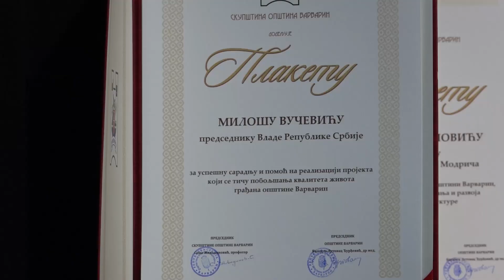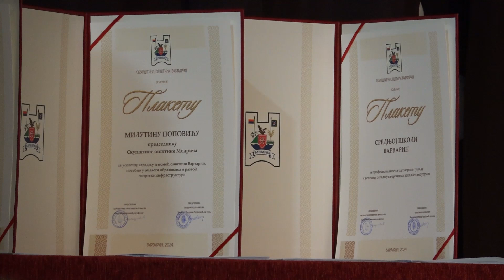Dan opštine Varvarin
Dan opštine Varvarin i 214. godišnjica Varvarinske bitke obeleženi su svečanom sednicom Skupštine opštine koja je održana u  prisustvu odbornika, većnika i direktora Javnih preduzeća i ustanova, visokih zvanica i gostiju.
Tradicionalno, na svečanoj sednici dodeljuju se priznanja zaslužnim pojedincima, istituicijama i ustanovama koji su dali doprinos razvoju opštine Varvarin. Najviše priznanje opština Varvarin dodelila je premijeru Srbije Milošu Vučeviću, a priznanje je u ime predsednika Vlade Srbije primio njegov savetnik.
Nagrađeni su i novčano učenici koji su ostvarili zavidne rezultate u obrazovanju. Jedan od dobitnika povelje je i Milutin Popović, predsednik Skupštine opštine Modriča, Republika Srpska. Naime, Skupština opštine Vravarin je donela odluku o bratimljenju sa Modričom iz Republike Srpske, a nakon što i skupština Modriče usvoji istu, uslediće potpisivanje povelje o bratimljenju.
Svečanosti je prethodilo polaganje venaca i pomen stradalim učesnicima Varvarinske bitke u Spomen parku „Sastavci“. U večernjim satima organizovan je i koncert OK benda u centru Varvarina.